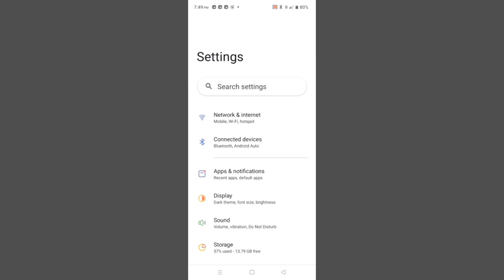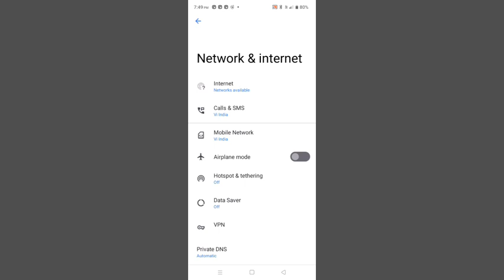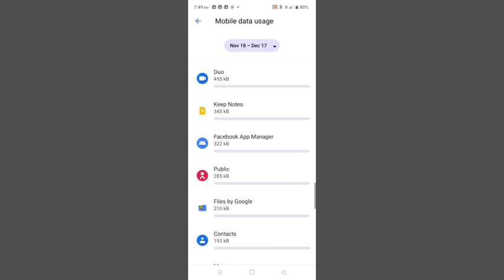Realme C30S App Mobile Data Usage Setting Problem Fix